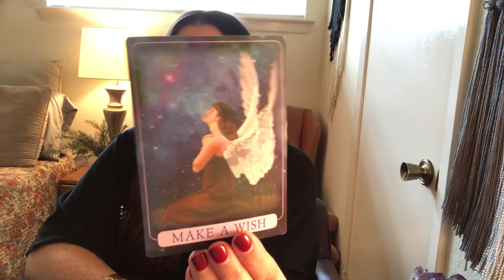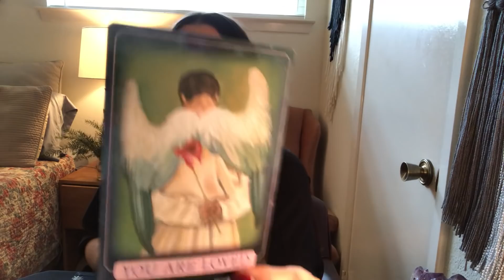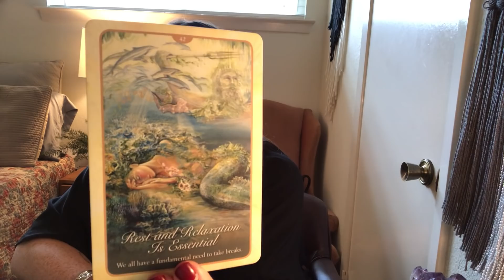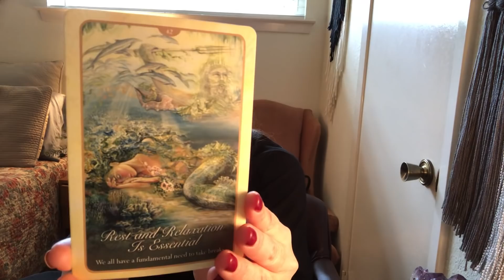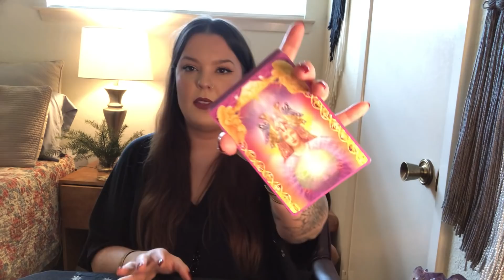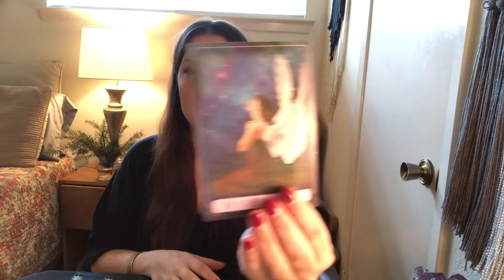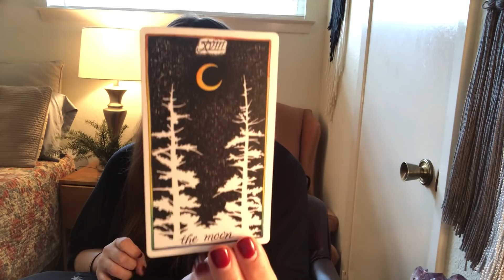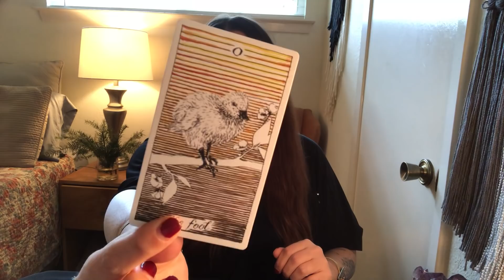PISCES- December Healing Message- A TRUE calling 💫